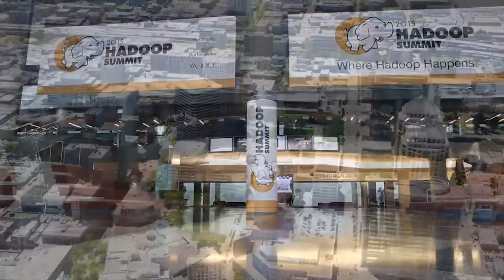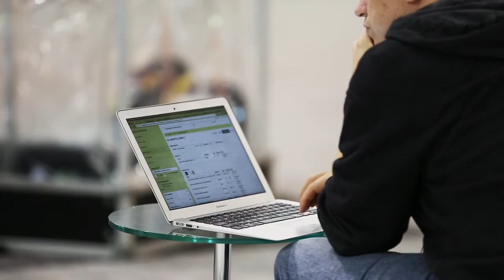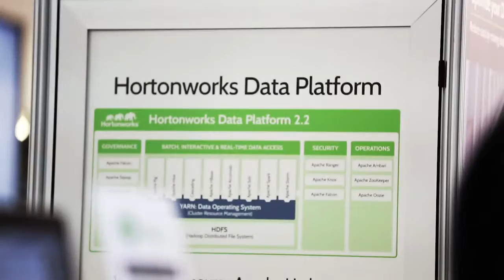Mayo Clinic Delivers Quality Patient Care and Research through Hortonworks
Mayo Clinic uses Hortonworks for Big Data enhancements to its clinical practice in more than seventy hospitals and clinics, as well as its globally recognized leadership in medical research and education. The Mayo Clinic is a nonprofit medical practice and medical research group. Dr. Dequan Chan, Senior Member, explains how Hortonworks helps Mayo Clinic retrieve data from its electronic medical record (EMR) in real time. The team sped query results from 5 minutes to milliseconds.